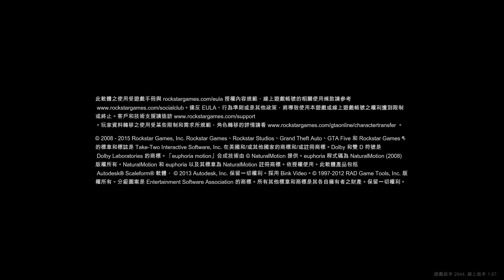Grand Theft Auto V_20231130000849